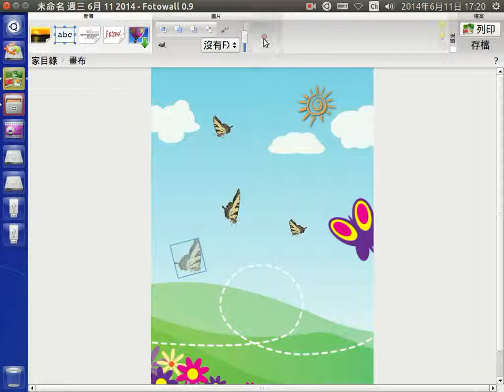設定圖片視角與透明度